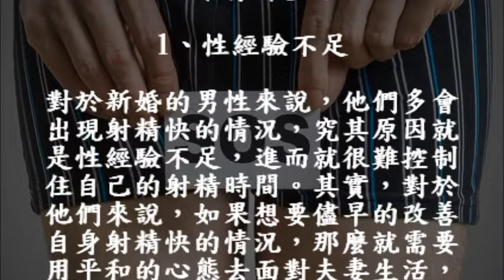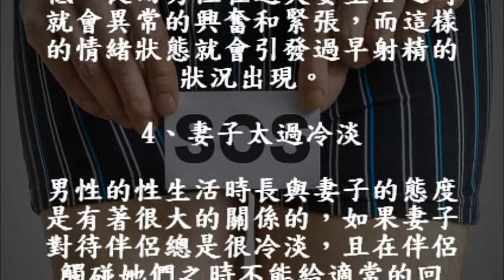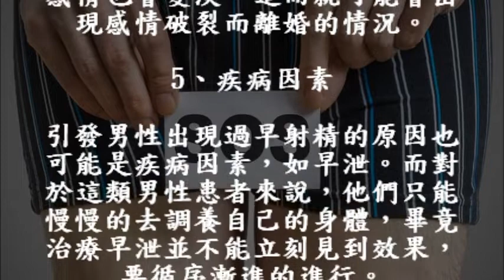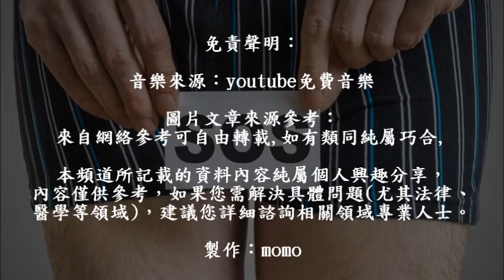🍄男人「辦事」太快？躲開這5個推手，找回男性尊嚴